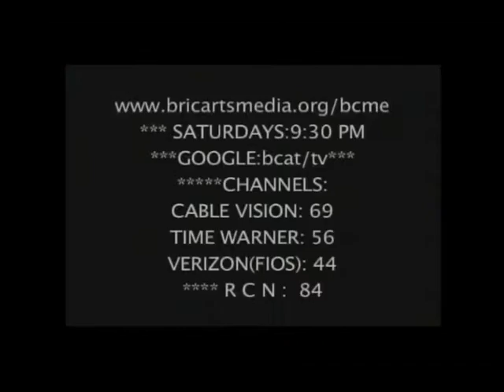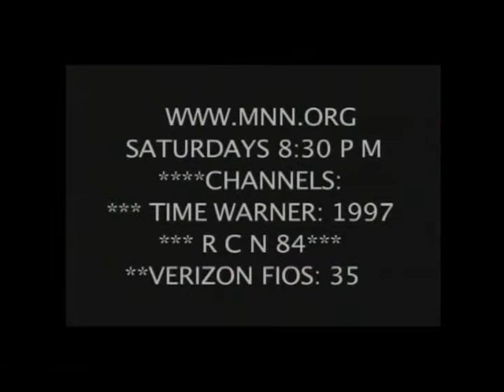Herbert Brown, Messages With Lion The Mature | B Free Awards 2016: People's Choice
We are a New York Emmy nominated community television network that’s all about the people, so it’s only fitting that we introduced a People’s Choice category for the 2016 B Free Awards. Vote for your favorite show that has aired on Brooklyn Free Speech by hitting the “thumbs up/like button” button above.

We are extremely proud to announce People’s Choice, a new B Free Awards category which is powered, programmed, and chosen by you— the people! You’ve watched great shorts, documentaries, and TV shows on Brooklyn Free Speech all year long and now’s the opportunity to vote for your faves.

*Ready to vote? Let’s do this!
Simply go to the Brooklyn Free Speech YouTube page (step 1 done 'cause you're already here!). In the B Free Awards 2016: People's Choice, VOTE TODAY! playlist, you’ll see the videos that have been submitted for this year’s awards show. Watch one or all of the videos and once you find a fave, click the “thumbs up/like button” and that’s it!

--Voting opened Friday, March 11, 2016, 7PM

--Voting closes B Free Awards day, Saturday, April 2, 2016, 7:30PM SHARP

*Important Note: You must have a Gmail account in order to vote.

Brooklyn Free Speech is the presenter of the 3rd Annual B FREE AWARDS, an awards show that celebrates excellence in programming on its three Brooklyn Free Speech channels.

About Messages With Lion The Mature
CALLING FOR DIALOGUE/NATIONAL DEBATE: MIDDLE PASSAGE ECONOMICS

Our premiere, state-of-the-art media center is for filmmakers, television artists, and organizations to learn and create innovative media. Every week on our three Public Access television channels, we showcase over 650 hours of TV shows, films, and shorts created by Brooklyn-based community producers that reflect their perspectives on the
world.